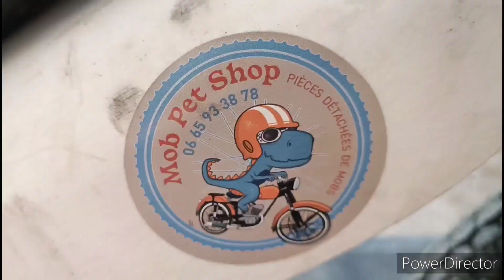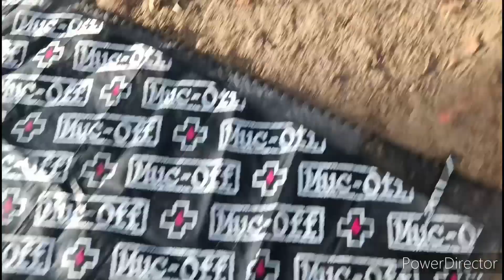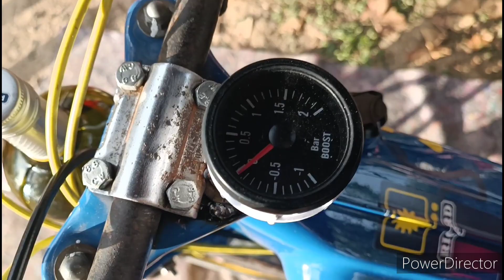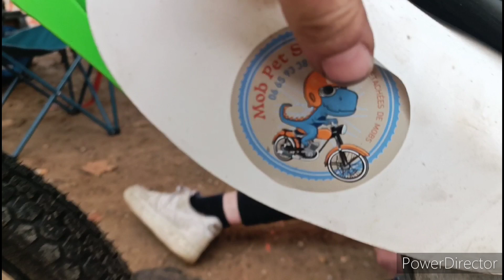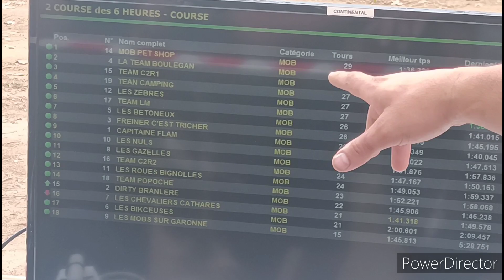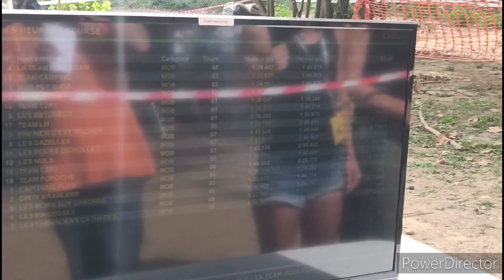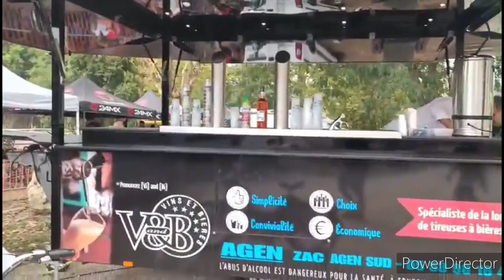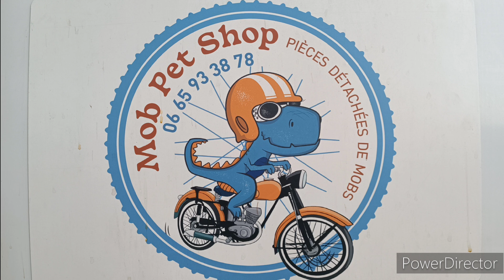mob cross l'endurance 6h terre en à st hilaire de Lusignan ! 2 ème édition !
salut à tous Aujourd'hui nouvelle vidéo au festival de saint-Hilaire-de-Lusignan avec la team de Carcassonne pour les 6h endurance en mob cross
avec la participation de Mani rural et sa team le saint père Mathieu avec sa team et tout les autres.

encore merci les copains pour se weekend de folie avec plein de mobylettes MBK, Peugeot 103 Motobecane modifier pour l'occasion